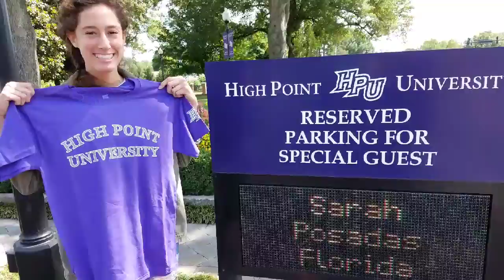PRINCESS VISITING UNIVERSITIES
College, universities, visiting colleges